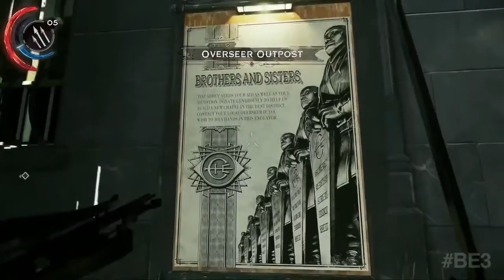Dishonored 2 Gameplay Demo HD 2016